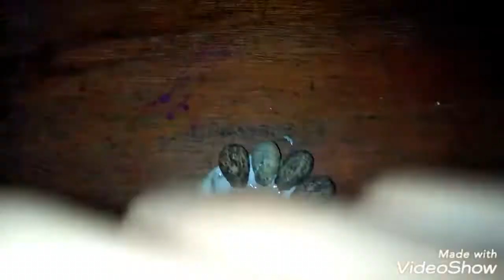Bottle art /using watermelon seeds / bottil decoration ideas /waste material